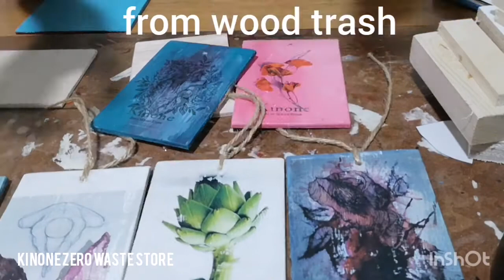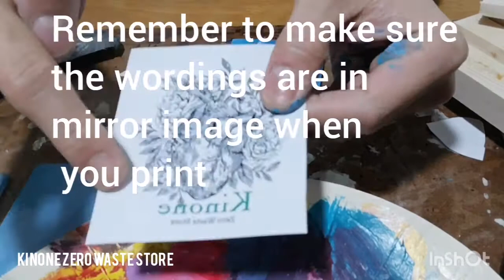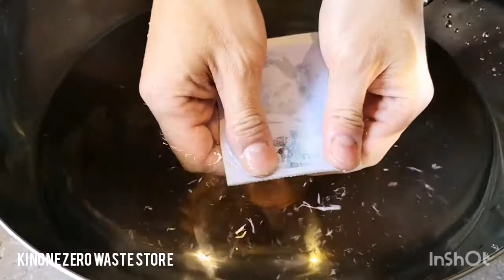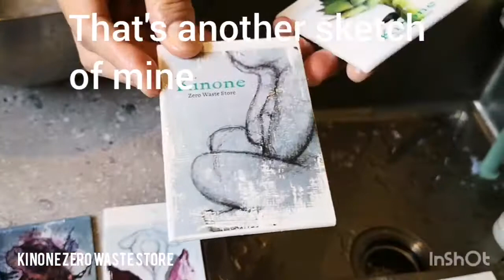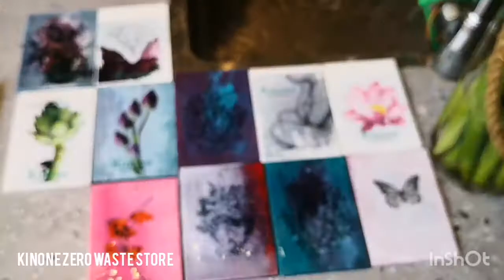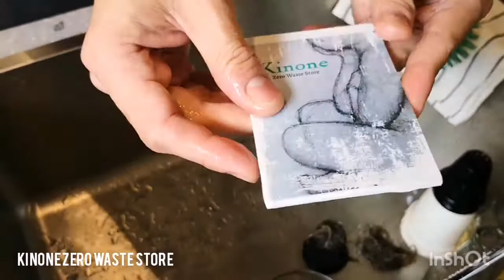DIY printing on wood by Kinone Zero Waste Store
I created these wood print as Valentine's Day gifts for my customers and I'm happy to share them with anyone on how to turn trash into simple art and craft. I'm an artist and the owner of Kinone Zero Waste Store.